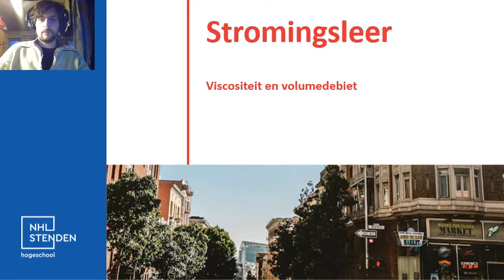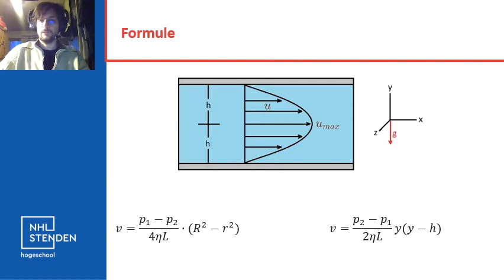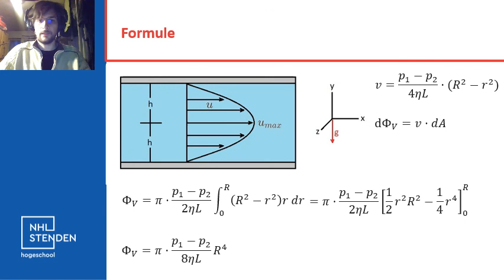Stromingsleer - Effect viscositeit op volumedebiet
In dit filmpje wordt bekeken wat het effect is van viscositeit op het volumedebiet.